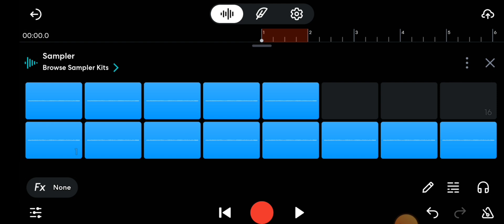Whaill on composer my singing monsters fanmade concept bandlab